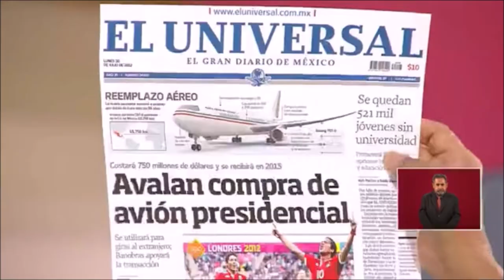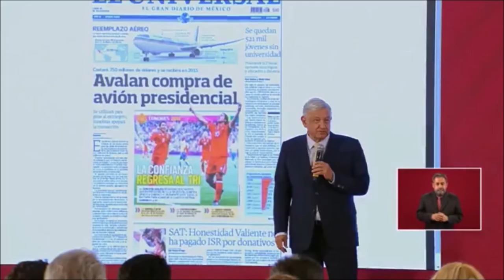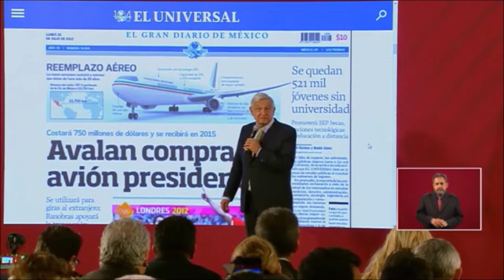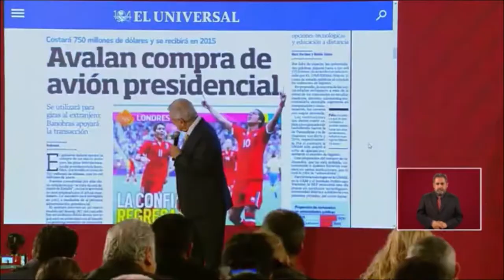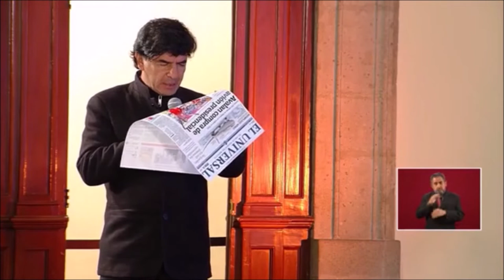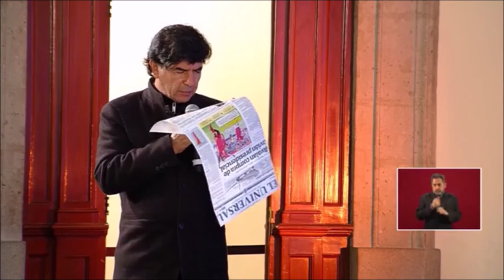AMLO no aguantó la risa con la nota de El Universal.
El Universal quiso agandallarse con AMLO y el plan les salió mal. Le mostraron la nota de cuando BOROLAS compró el avión presidencial a Peña.